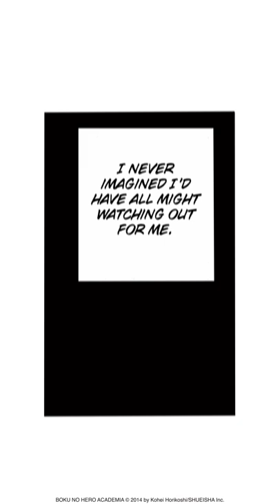Blessed | My Hero Academia | VIZ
Deku is grateful for everything he’s experienced at U.A.!

Featuring Justin Briner
via My Hero Academia